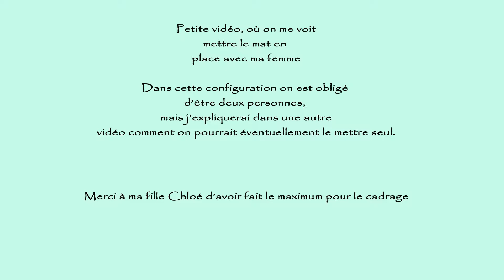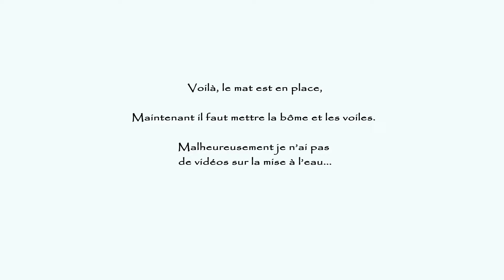Montage du mat de mon California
Dans cette petite vidéo, je vous montre comme je procède pour le montage du mat, sur mon California de Beneteau